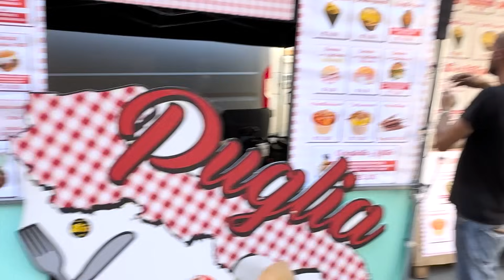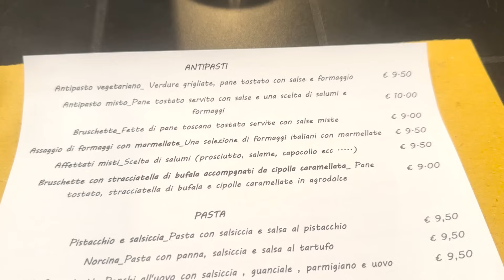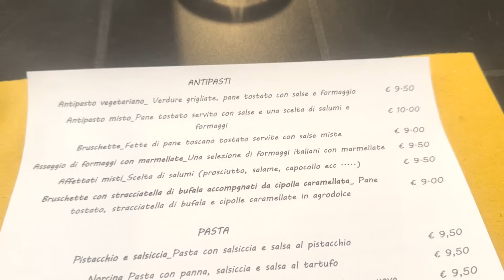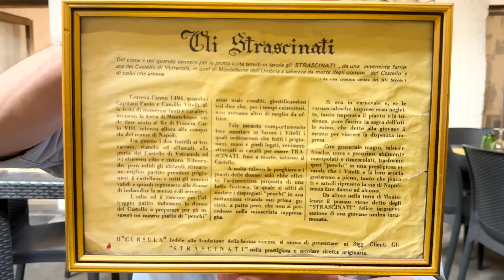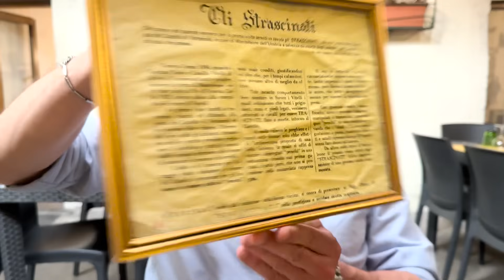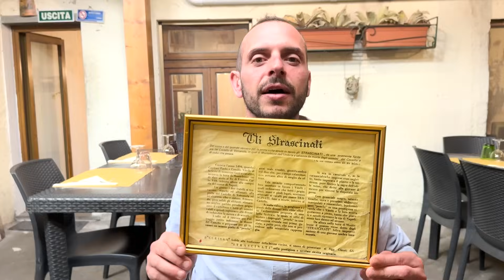MANGIAMO in una TRATTORIA NASCOSTA a CITTÀ DI CASTELLO consigliata da voi !! | Il Grottino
Siamo stati a Città di Castello, al confine tra l' Umbria e la Toscana.
Avevamo una vostra segnalazione su una trattoria un po' nascosta rispetto a quelle del centro storico, e parliamo della trattoria il Grottino.
Avrà passato il test e ricevuto il nostro adesivo?